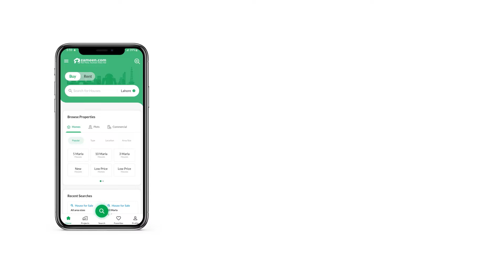120 SQYD RESIDENTIAL PLOT FOR SALE IN SEVEN WONDERS CITY KARACHI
The Residential Plot on offer can fit your needs perfectly. If you want to buy this property for setting up your very own real estate space, then please heed our words, and book it on the double. If you're looking for property sized 120 Square Yards, you're in the right place. A price of PKR Rs.  is quite reasonable for this Residential Plot. The Seven Wonders City based property has arrived just for you.

An efficient sewerage system brings peace of mind and cleanliness, and with this Residential Plot you can be assured of it.
As development completes, you can take possession of your property.

After you fill the web form, our representative will get in touch.